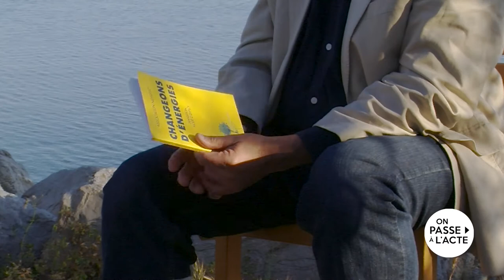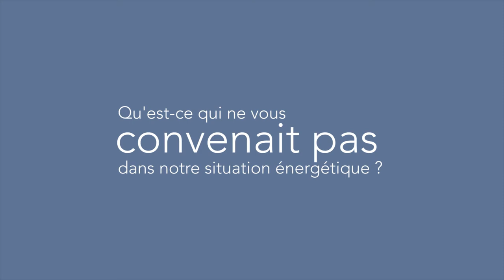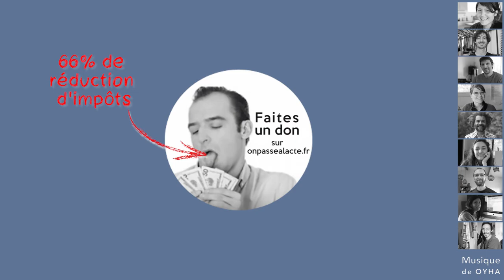Thierry Salomon a fait une proposition concrète pour consommer moins et mieux (version longue)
Convaincu qu'à ce rythme de consommation notre société fonce droit dans le mur, Thierry a décidé d'agir. Sensible à la question de l'énergie, il constate rapidement que des solutions existent : " On pourrait économiser 50% de notre énergie en vivant de la même façon."

Convaincu, il a décidé de prouver que c'était possible en co-réalisant le scénario négaWatt : une proposition concrète pour une France qui consomme moins et mieux !

L'idée : nous réorganiser à l'échelle nationale pour nous défaire des énergies fossiles et réduire considérablement nos émissions de gaz à effet de serre : "il s'agirait (entre autre) de s'alimenter à partir d'énergies de flux et pas de stock ; c'est à dire des énergies qui se renouvellent régulièrement."

Résultat : alors que le débat sur la transition énergétique s’amplifie, le scénario négaWatt s'impose progressivement comme une référence à la fois fiable et complète.

Pour Thierry, les avancées et impacts positifs de ce projet "ça montre la puissance d'une bonne idée."